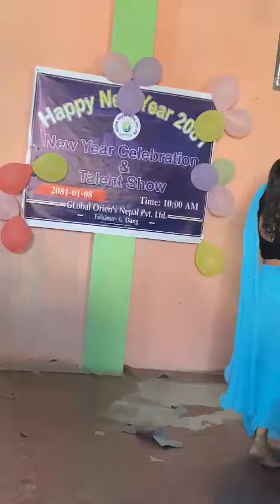🪷🙏💐welcome program 2081 🌅🌄🦋🎁🏆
🙏💐welcome program 2081 🌅🌄🦋@Ganeshdc884#longavideo#newvideo